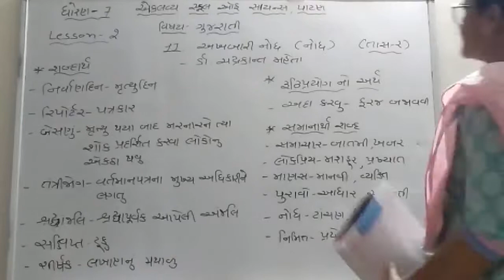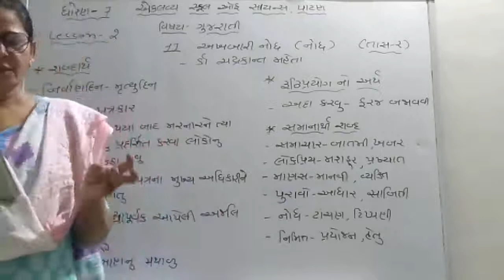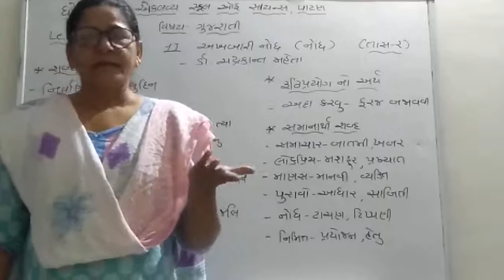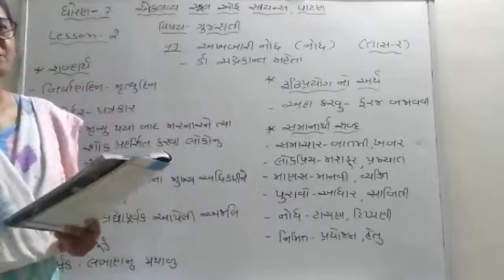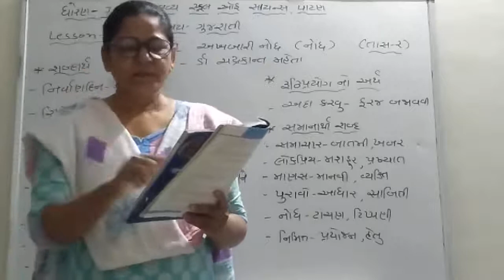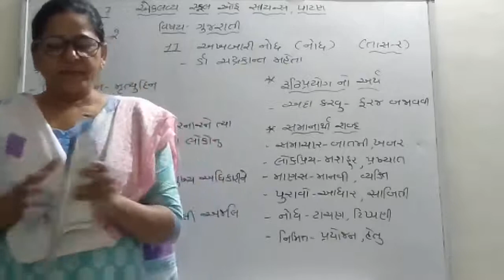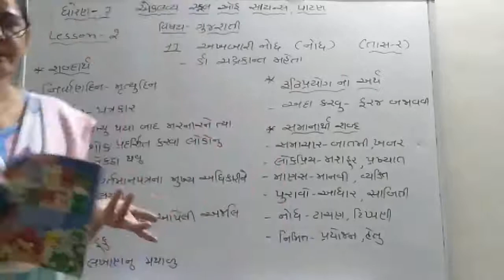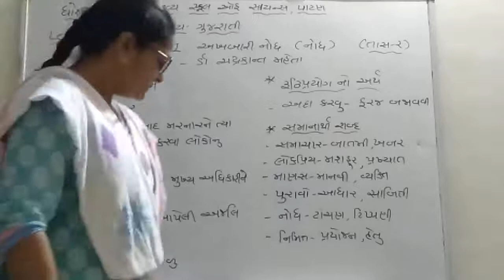ધોરણ-7 ગુજરાતી પાઠ-11 (તાસ- 2 ) લેકચર - 2 Niru madam